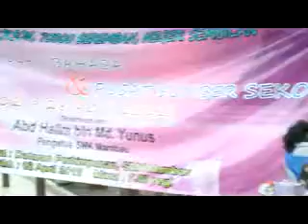Pertandingan Kawad Kaki Unit Beruniform 2012 ~ Pengakap